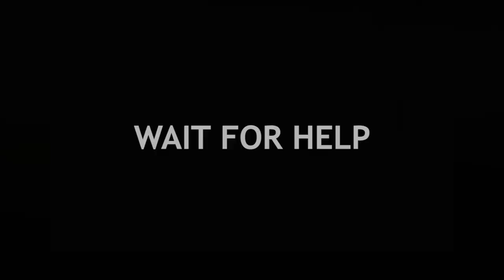Opioid PSA from Bangor Public Health